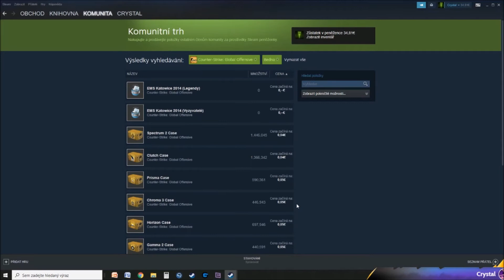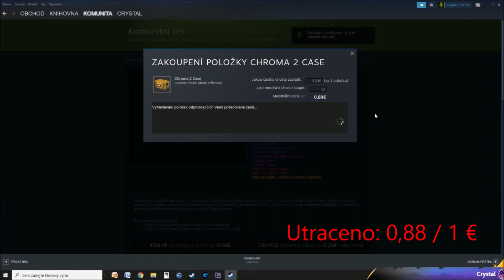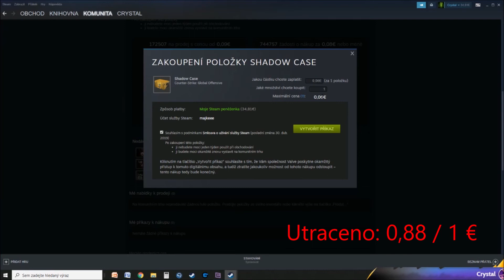How to invest on Steam / Csgo - Investujeme na steamu 1 EURO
Dnes se podíváme na to, když máte jen malou hromádku centů, ale i tak chcete zvýšit hodnotu svého steam účtu. Jak to uděláme? Najdete pokud možno nejlevnější item, který už se na trh nedostává a lze očekávat, že poptávka po něm poroste.

A pár takových jsem pro Vás vybral.